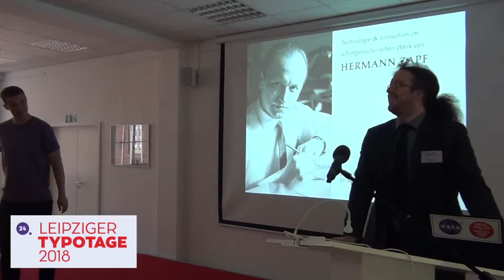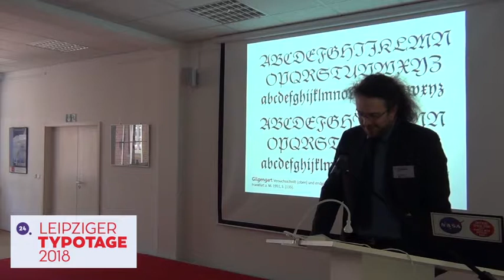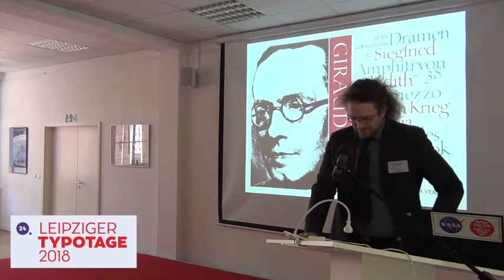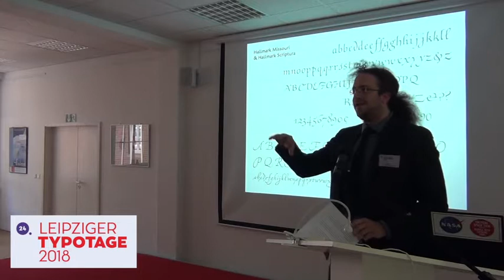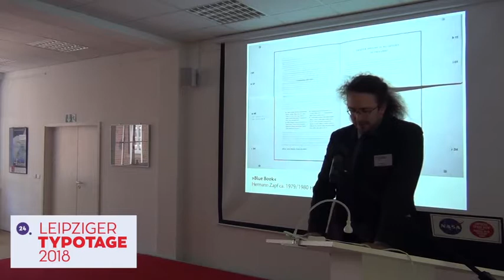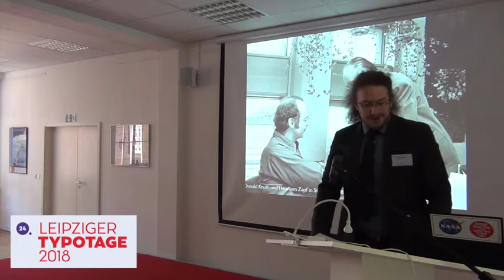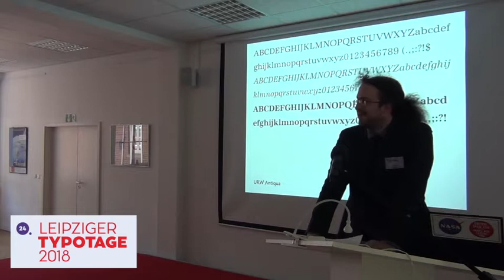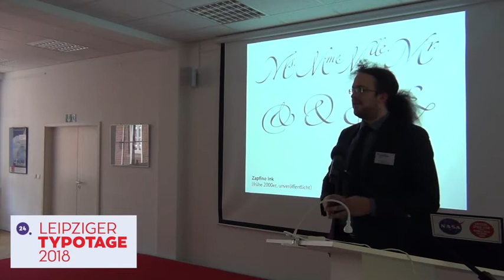Leipziger Typotage 2018 • Nikolaus Weichselbaumer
Am 28. April 2018 fanden die 24. Leipziger Typotage im Museum für Druckkunst Leipzig zum Thema »Learning Type Design« statt. Dr. Nikolaus Weichselbaumer (Mainz) sprach über »Technologie und Innovation im schriftgestalterischen Werk Hermann Zapfs«.